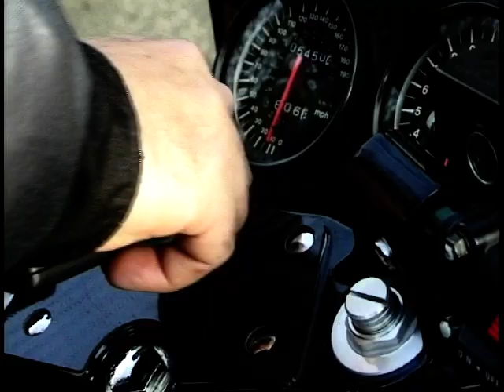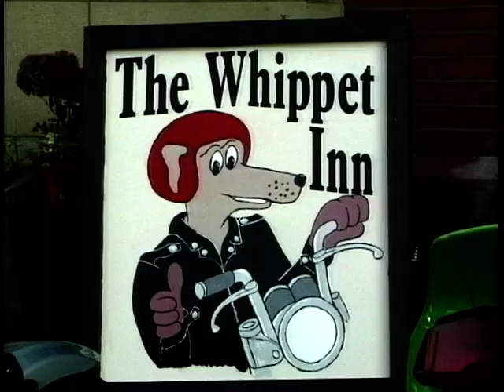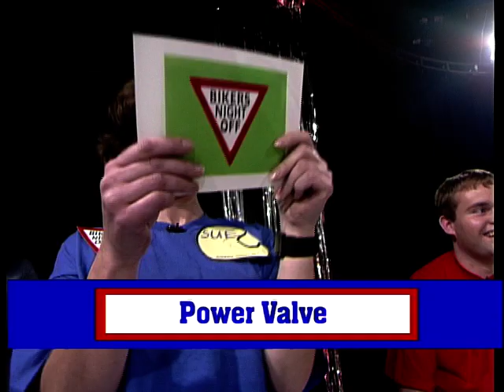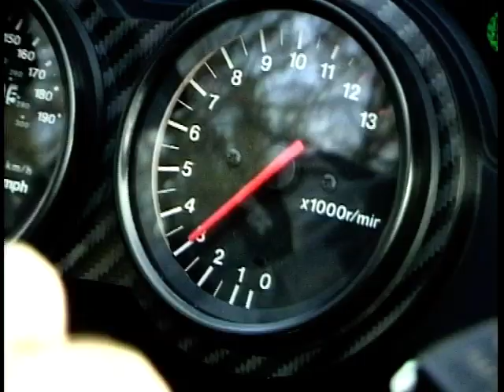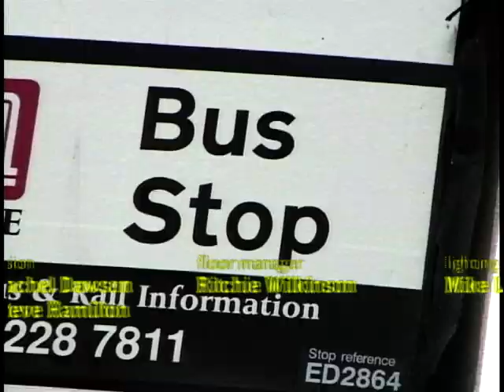Bikers Night Off: Season 1, Ep. 1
Bikers Night Off, presented by Wayne Kershaw, Paul Johnston and Samantha Kenny is the specially dedicated quiz show for bikers. Set in the Whippet Inn, Two teams of three compete in Zany games against the clock. Games include 'Know Yer Bike', 'Dip Yer Nuts', 'Gobsmacked' and ' Biker Bondate'. The loser is dumped in the sump, a paddling pool full of oil.

With guests Martin Davies, Chris Davies, Terry Davies, Susan Stanley, Barry Fricker and Janet Fricker.